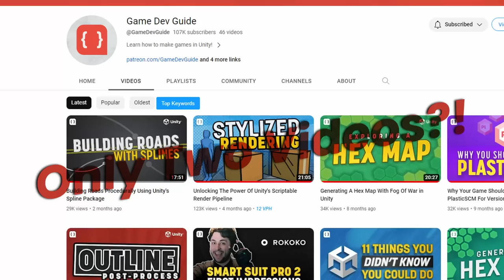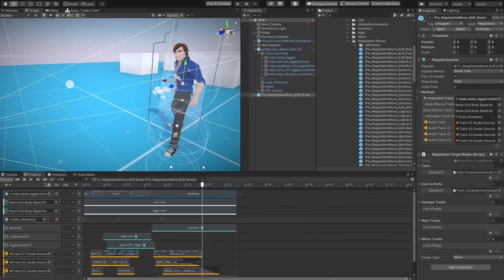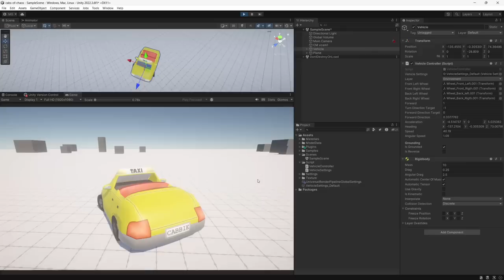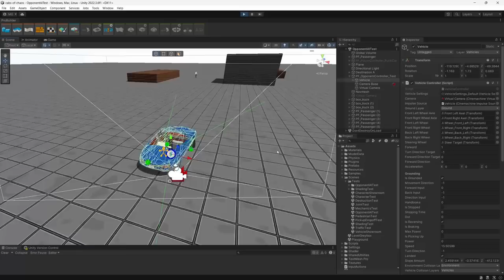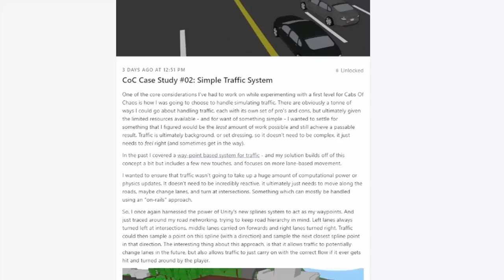I'm Working On Something New...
This is why I've been so quiet lately...

Use these links to grab some cool assets from the asset store:

New on the Asset Store!